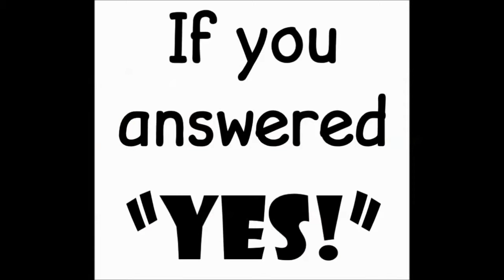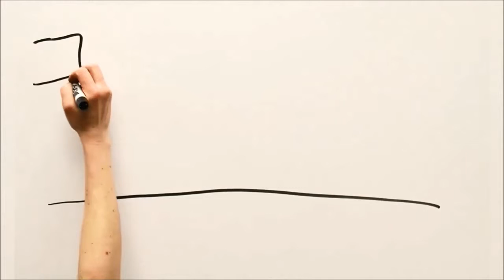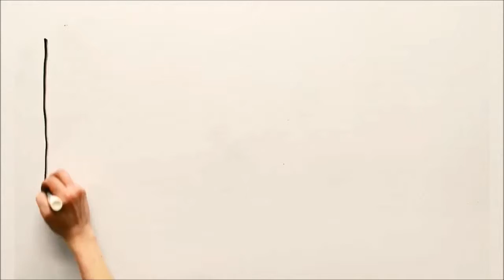15 December 2016 Announcements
Music is not property of WCJH.